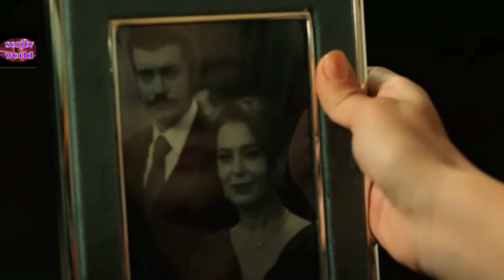TERRA AMARA DAL 26 AL 28 OTTOBRE:Sevda sospetta tutto-Fikeret esce allo scoperto fekely soffre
🍀TERRA AMARA DAL 26 AL 28 OTTOBRE:Sevda sospetta tutto-Fikeret esce allo scoperto fekely soffre 🌟 Benvenuti su  @serietvworldspoiler  il canale che celebra con passione le serie TV.

#@serietvworldspoiler per non perdere neanche una novità sulle vostre serie preferite.